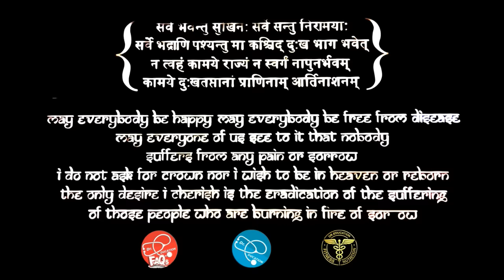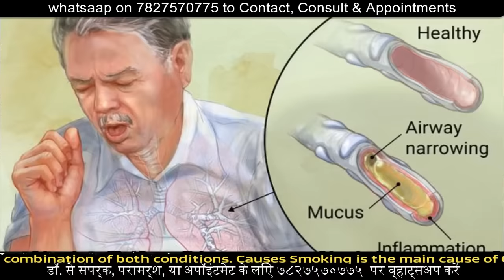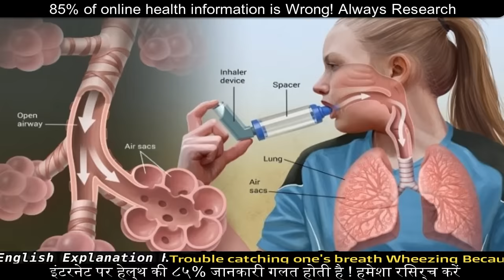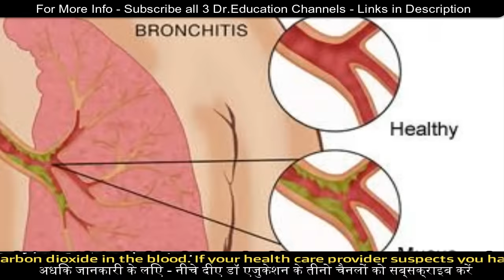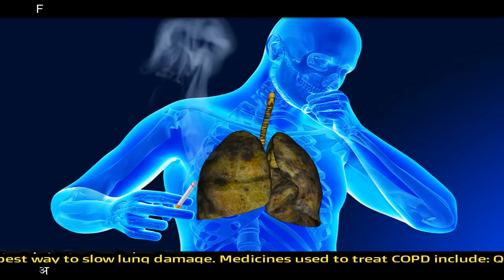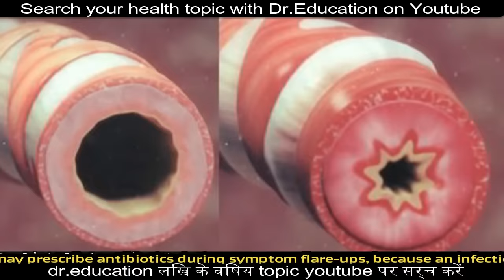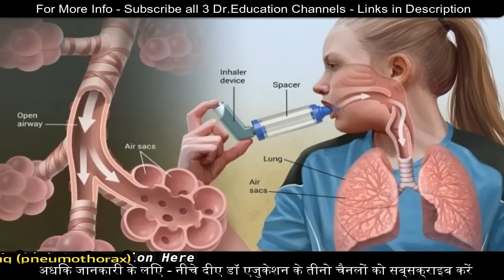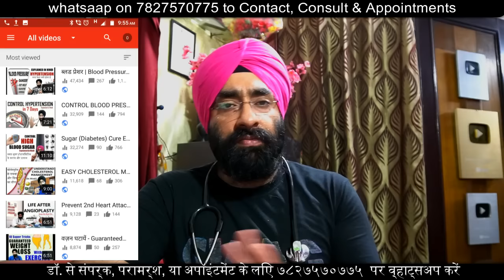फेफड़े खराब | If your LUNGS gets Damaged | COPD | Dr.Education